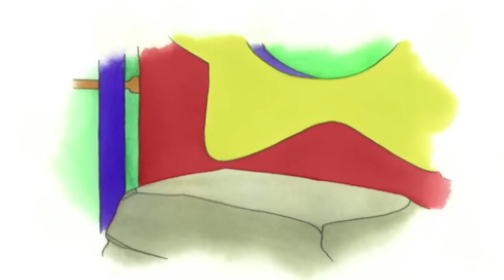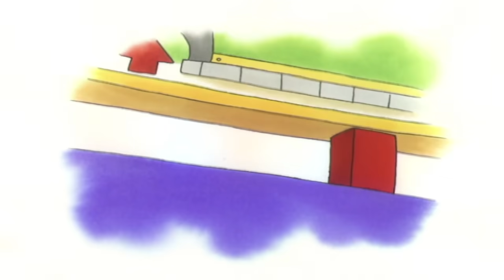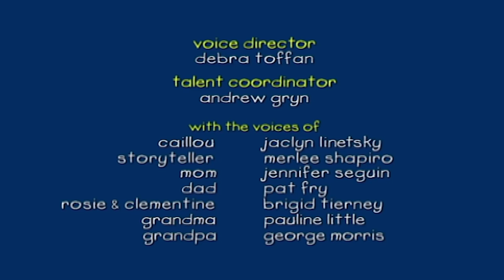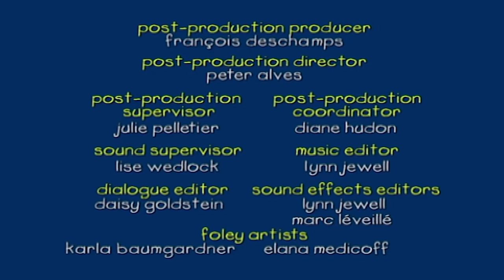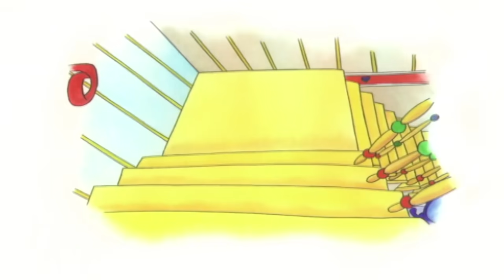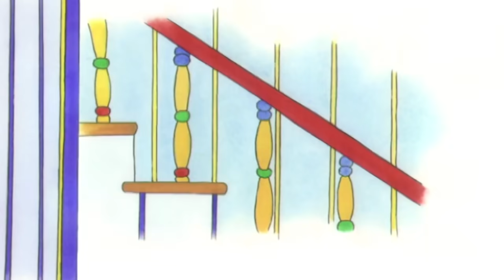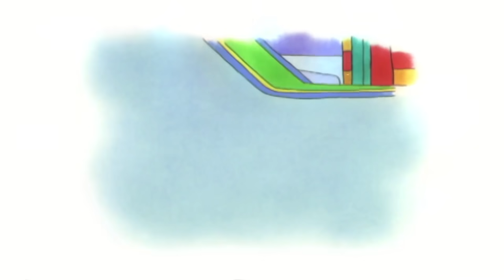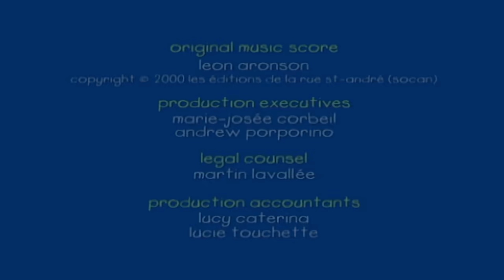Caillou és a Desszert Összeállítás | Caillou Magyarul - WildBrain